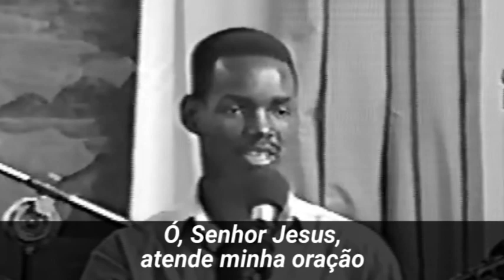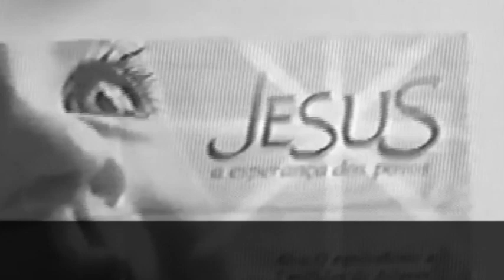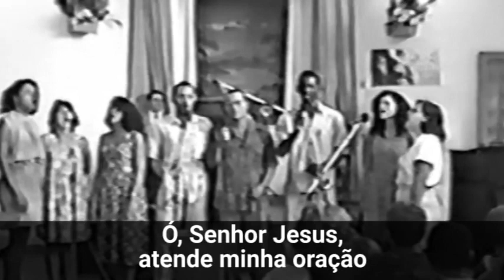CONJUNTO VIDA E PAZ - "Ó, Senhor Jesus"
Apresentação do Conjunto Vida e Paz, no culto especial de Missões Mundiais, no templo da Primeira Igreja Batista em Jardim Novo - Realengo, em 13/03/1994

A filmagem da apresentação não tem consistência na cor, por isso foi deixada em preto e branco

CONJUNTO VIDA E PAZ:

Alcinéa Oliveira
Márcia Barros
Cláudia Cordeiro
Marco Aurélio
Bruno César
Marcelo Barbosa
Rosane Lourenço
Neusa Barros

A música "Ó, Senhor Jesus" faz parte do álbum "Espargindo Luz", do Grupo Prisma Brasil

Transcrição das Músicas, Legendas, Remasterização e Edição:
Edson Barros

Você também pode contribuir para essa obra, nos ajudando a custear a conversão das fitas VHS para DVD, através do pix chave: ou 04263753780